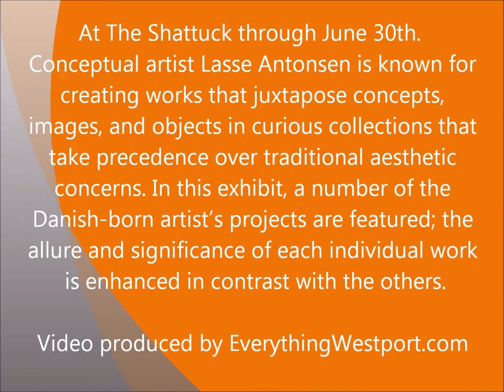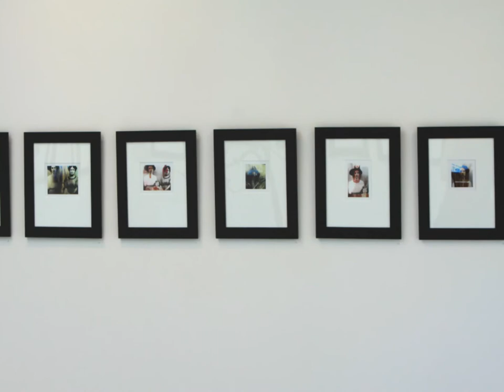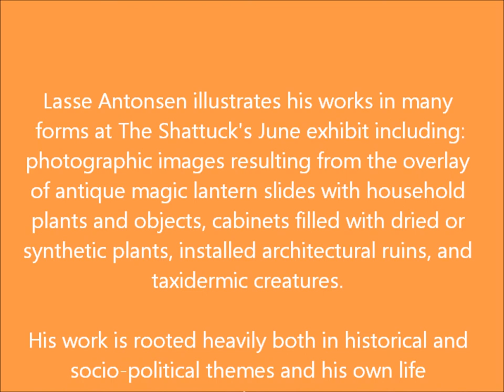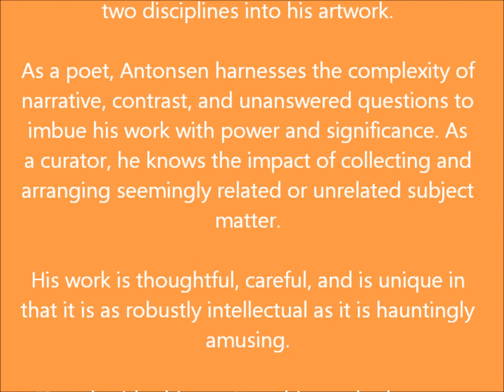Conceptual artist Lasse Antonsen exhibits his work at the Dedee Shattuck Gallery in Westport, MA.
Conceptual artist Lasse Antonsen exhibits his work at the Dedee Shattuck Gallery in Westport, MA.  His work is rooted heavily both in historical and socio-political themes and his own life experiences. Antonsen was born in Copenhagen, Denmark, in 1947, and has studied and exhibited all over the world, accumulating objects, stories, and inspirations along the way. His most recent work was produced in an artist's residency in Leipzig, Germany.